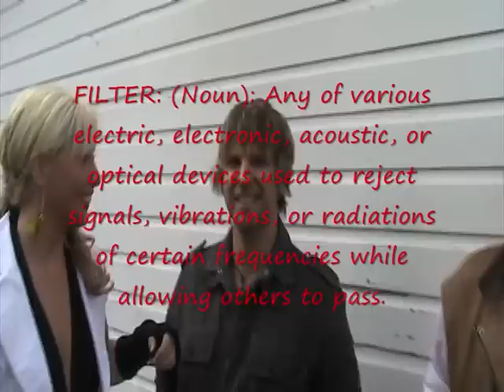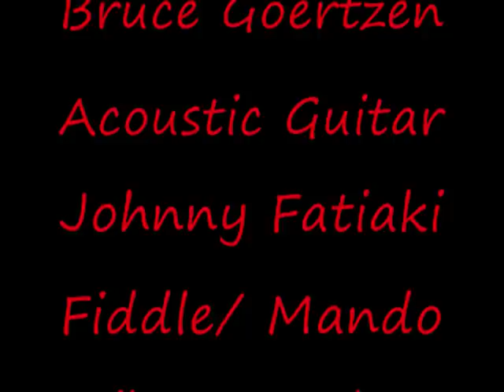The Taylor Swift of Canada Shanna Lynn